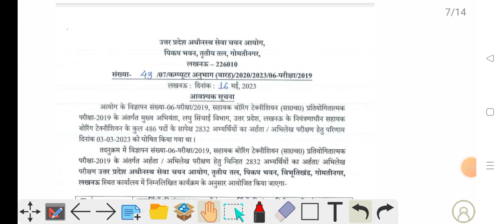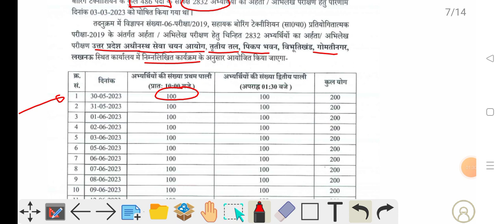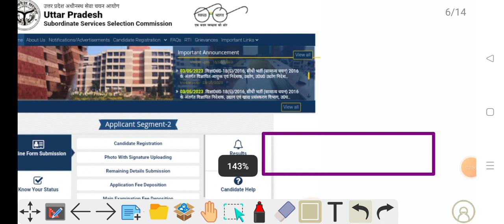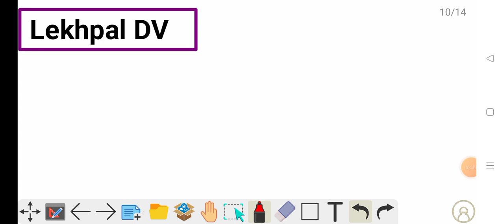Upsssc Boaring Technician DV Date out | UP Forest Guard result | UPSSSC Lekhpal DV Date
Upsssc forest Guard bharti | Upsssc letest news Today | Upsssc Update

Upsssc All Exams Update | Upsssc forest guard final cut off 2023 | Up forest guard cut off| Forest guard final cut off | Final cut off up Forest guard
UP Forest guard Physical | UP Forest guard bharti